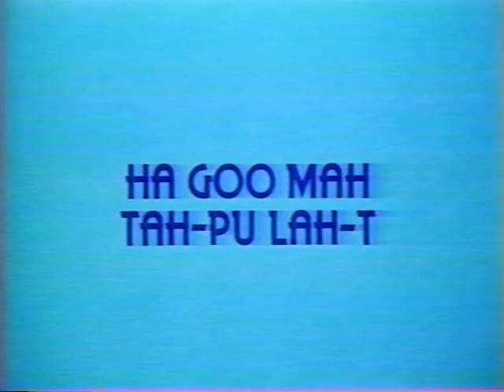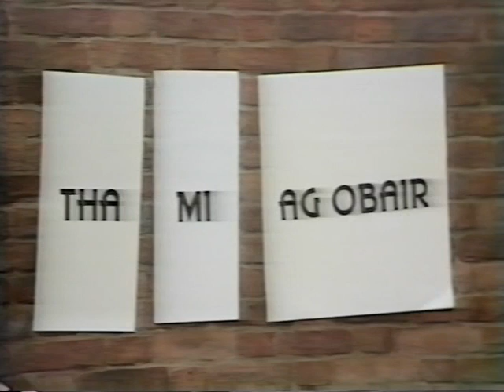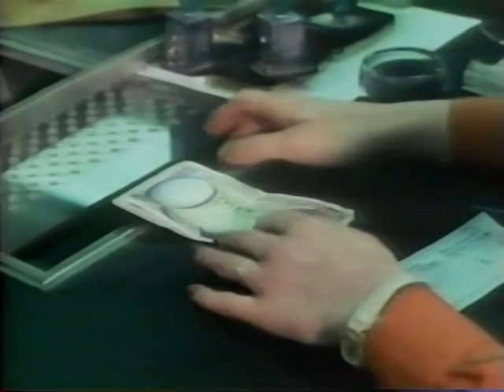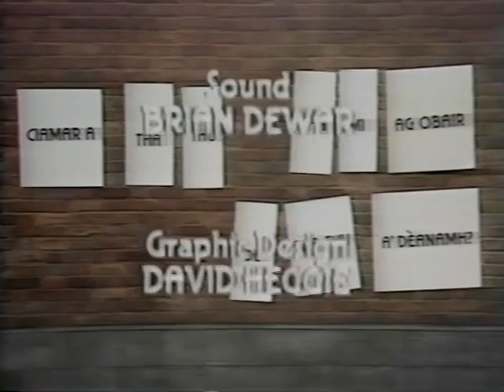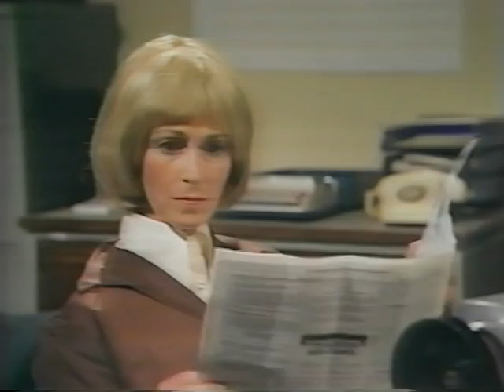CanSeo1.MPG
Learn Scottish Gaelic televison show.  BBC Scotland